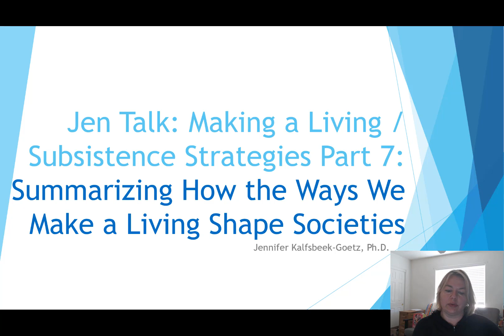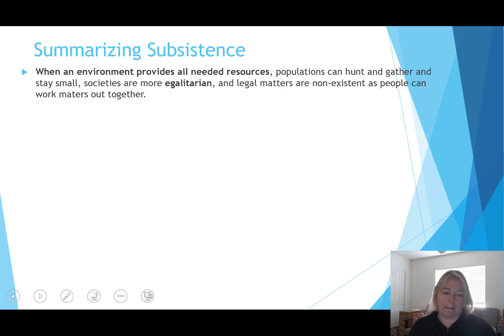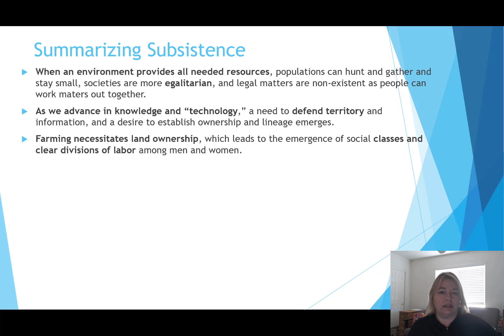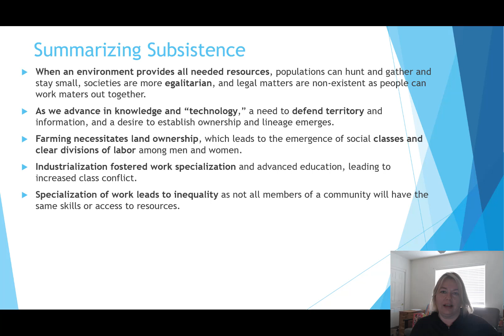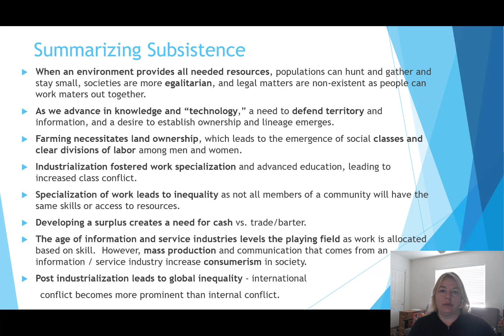JenTalk:Making a Living/Subsistence Strategies Part 7:Summarizing How Making a Living Shapes Society